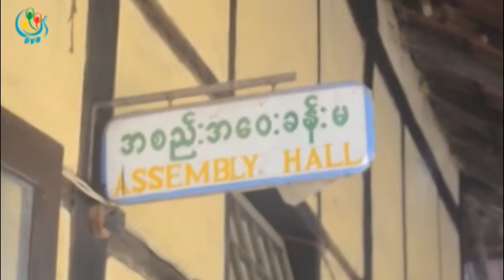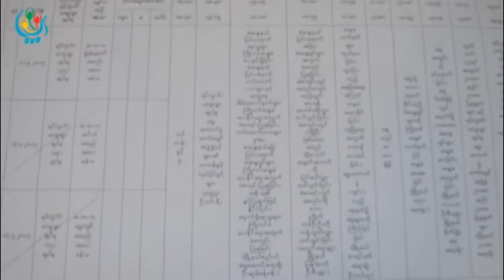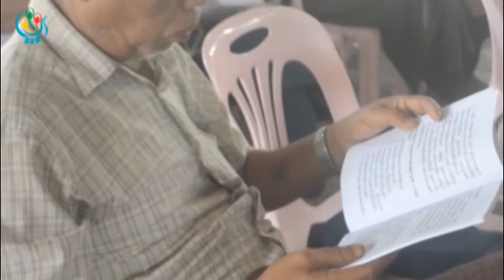DVB -၂၀၁၅ ေရြးေကာက္ပြဲ ၿမိဳ႕နယ္ ေကာ္မီရွင္အဖြဲ႕ဝင္ေတြက သင္တန္းပို႔ခ်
DVB TV -၂၀၁၅ ေရြးေကာက္ပြဲ အတြက္ ျမန္ေအာင္ၿမိဳ႕နယ္ထဲက ရပ္ကြက္၊ေက်းရြာ ေရြးေကာ္ပြဲ ေကာ္မီရွင္အဖြဲ႔ဝင္ေတြကို ၿမိဳ႕နယ္ ေကာ္မီရွင္အဖြဲ႕ဝင္ေတြက သင္တန္းပို႔ခ်ေနပါတယ္။ ဒီသတင္းကို ဦးကိုကိုၾကည္က ေပးပို႔ထားပါတယ္။